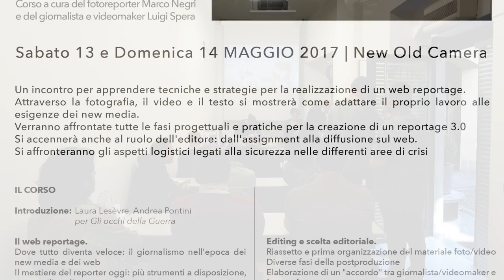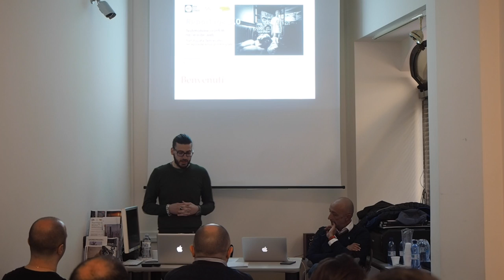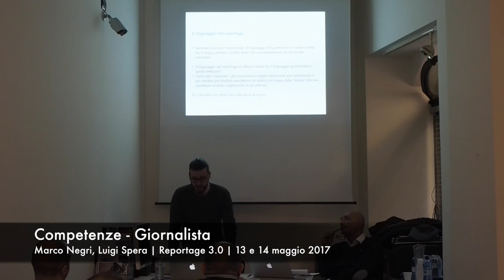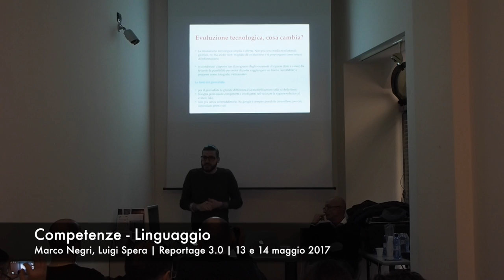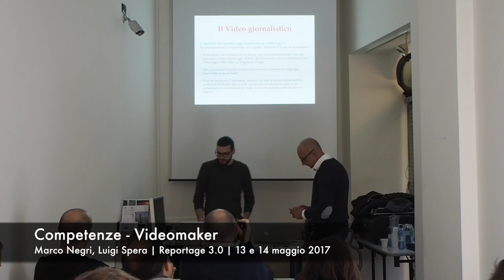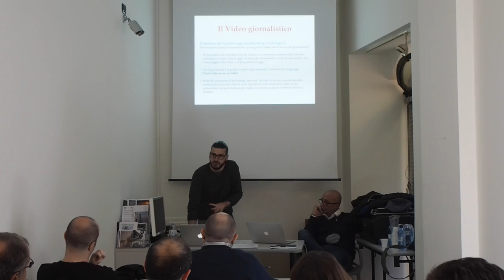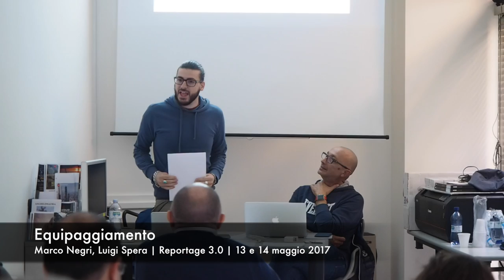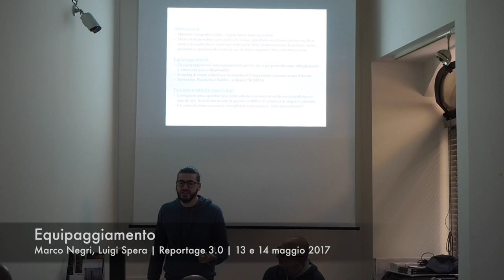NOC-WORK - Marco Negri e Luigi Spera - REPORTAGE 3 0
Ecco il video dell'incontro "Reportage 3.0 " con Marco Negri e Luigi Spera e organizzato insieme a Gli occhi della guerra (un ringraziamento speciale ad Andrea Pontini e Laura Lesèvre)
Come è cambiato e come va affrontato il lavoro del fotoreporter nell'era del digitale e dei nuovi media.
Molto interessante.
Grazie Marco e Luigi e grazie a tutti i partecipanti.
Staff NOC.